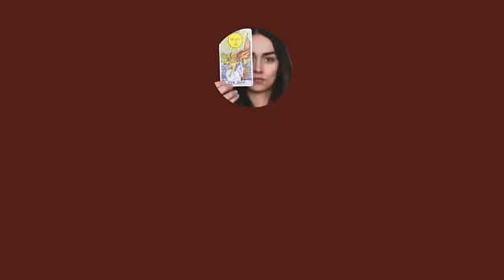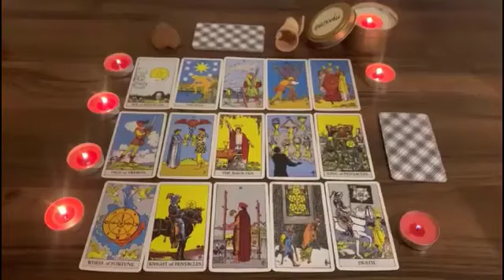TAURUS🍒URGENT🤐THE TAROT WARNS YOU OF SOMETHING VERY DANGEROUS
Taurus Love
Taurus 2023
Taurus today
Taurus June